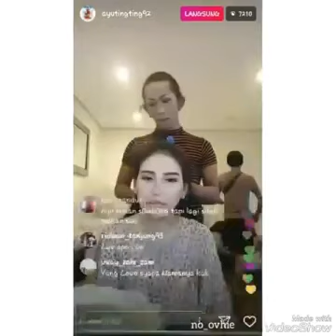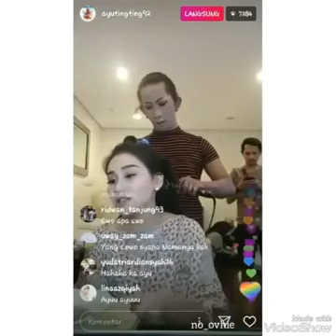AYU Lagi Kangen seseorang Saat Persiapan Syuting Film Terbarunya (29/6/2018)